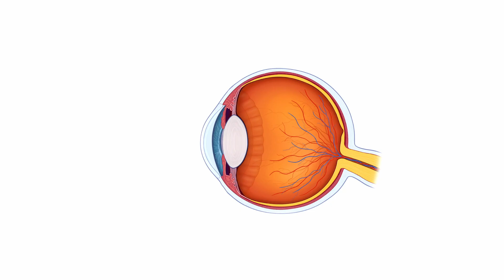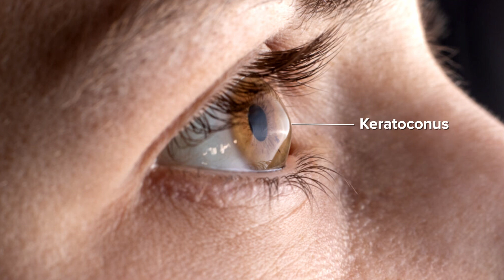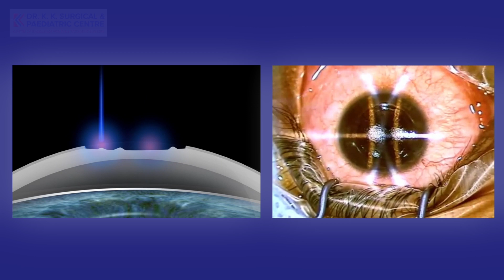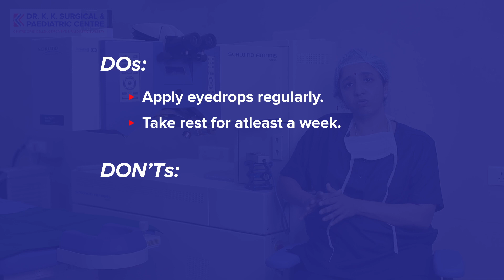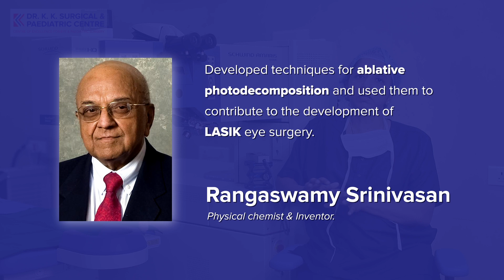What is Laser vision correction? Is it safe? | Say Good bye to glasses | Dr. Kavithalakshmi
How does "Laser vision correction" bring sight to many people who were not able to see the world like you?

Laser vision correction is around since the 90s and is a time-tested and reliable procedure. It is an extremely safer procedure because, in the procedure, there is no flap or cut taking place in the cornea. It's all LASER. The laser will shape and reshape the cornea depending on the power of your eye.

This laser procedure doesn't even create any dryness and retains the strength of the cornea as it was earlier.

Using the advanced equipment, it's a total walk-in and walk-out procedure. The procedure takes about 3-5 minutes per eye. You further stay in the hospital goes for 30-60 minutes for further care instructions and you are good to leave.

The important Dos are taking the medicines and drops as per the prescription. The important DONT'S is, do not touch or rub your eyes.

To know more about eye care, eyes, short sight, and eye cataracts, check more videos on our channel

Dr.K.K. SURGICAL & PAEDIATRIC CENTRE

#38/310,Velachery Main Road, East Tambaram,
Selaiyur, Chennai -600 073.

This channel is being managed by Studio Navans | Today's marketing success depend on how much content you have for your business(videos, blogs etc.,)